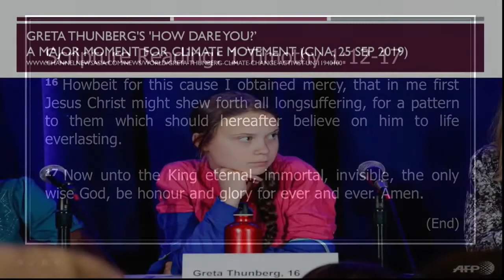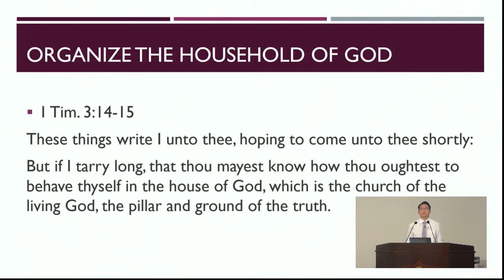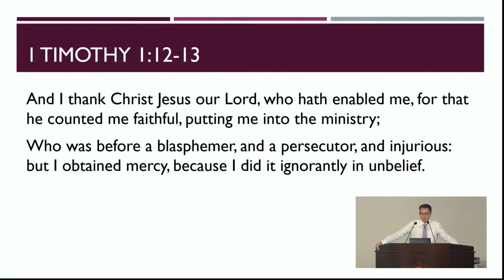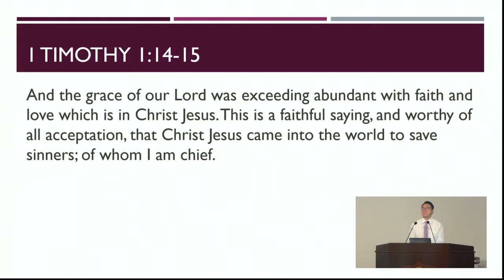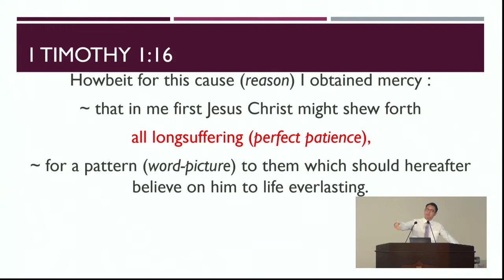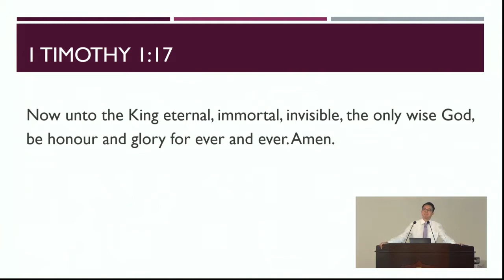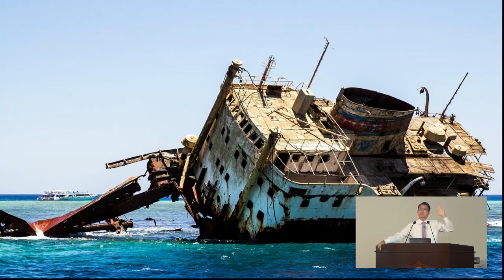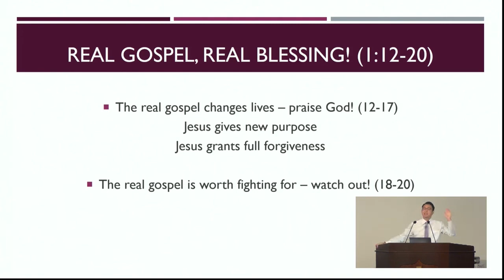29 September 2019 — The Perfect Patience of Jesus Christ | 1 Timothy 1:12-17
Preacher: Pastor Joshua Wong